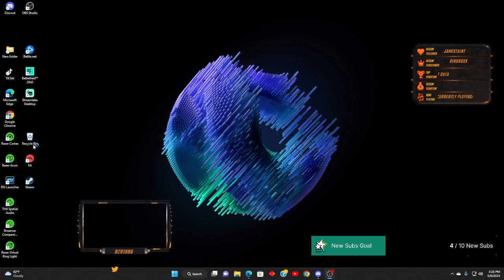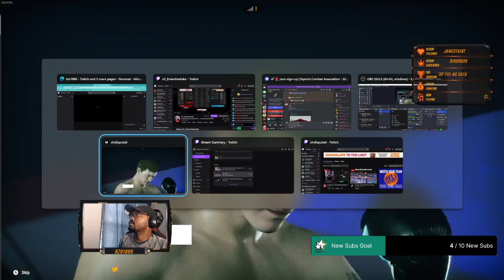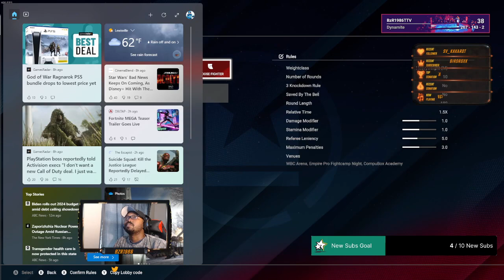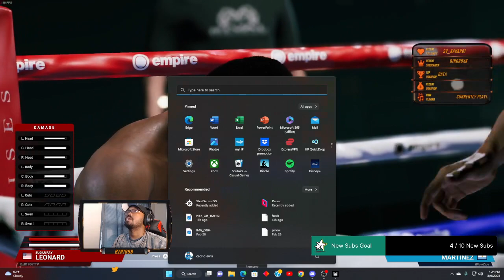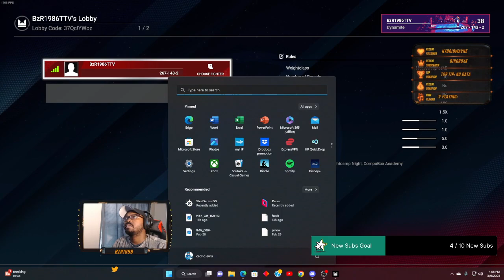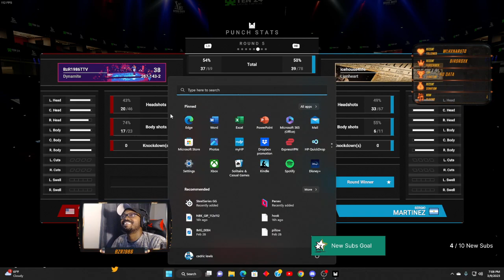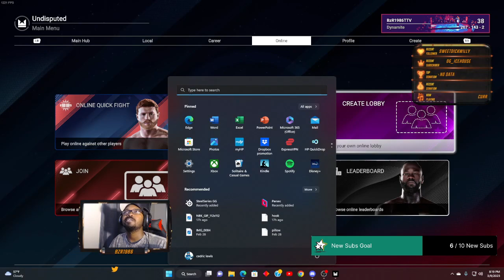1 5 comp matches chat fight me !!!